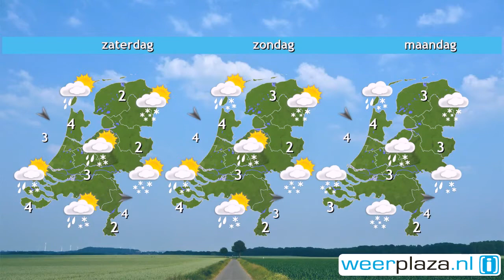Weerbericht donderdagochtend: Winterse buien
Er trekken winterse buien over het land met vooral in het oosten kans op gladheid. Vanmiddag vallen er voornamelijk regenbuien, soms met natte sneeuw, en wordt het 3 tot 5 graden. De wind komt uit zuidwest tot west en is matig, aan zee krachtig tot hard, 3 tot 7 Bft. Na een nacht met enkele sneeuwbuien en minima rond het vriespunt valt er morgen overdag vooral regen, maar soms ook natte sneeuw. Het wordt dan 2 tot 5 graden. In het weekend blijven buien en gladheid mogelijk.